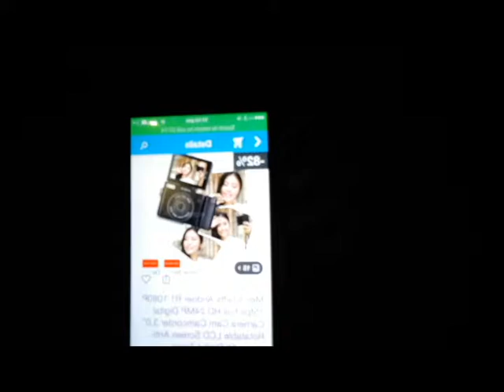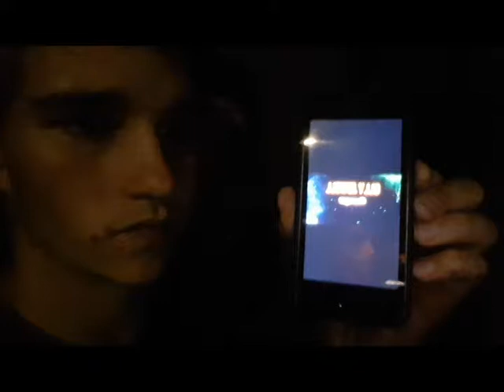I GOT MY CASSETTE BACK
ollys channel

smiffyjared69

jar3d5m1th

photography instagram
jaredslifephotography